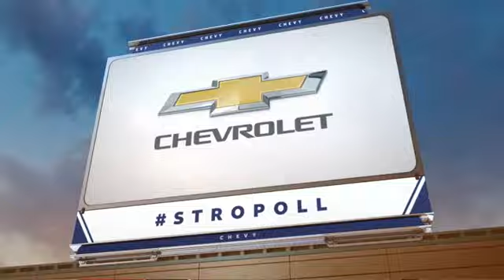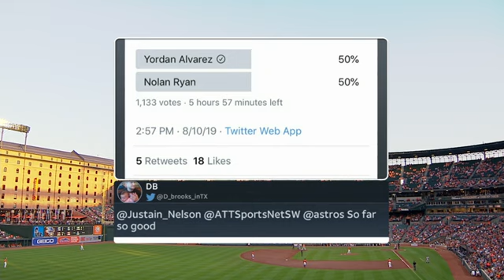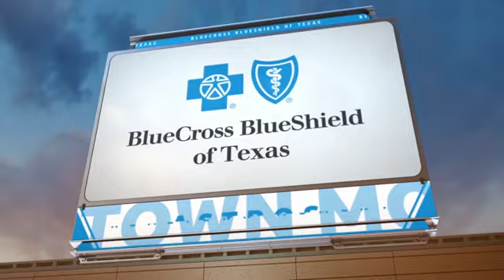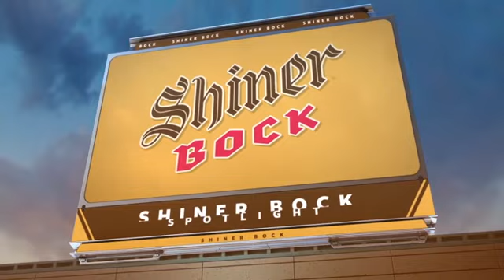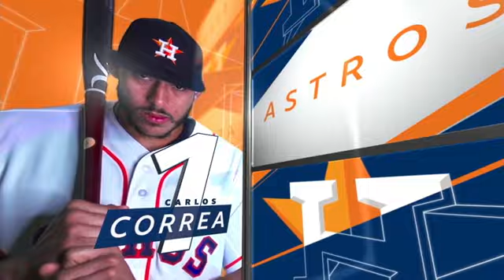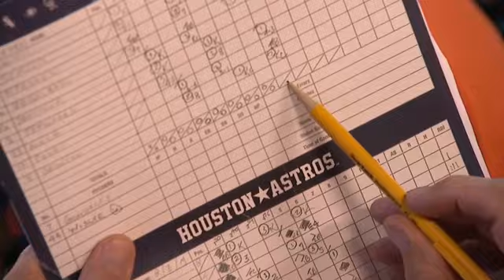Astros vs Orioles (8-10-2019)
AT&T Sportsnet served up the Houston Astros going to town on the Baltimore Orioles at Camden Yards, August 10, 2019.